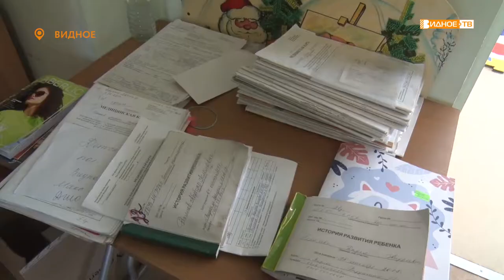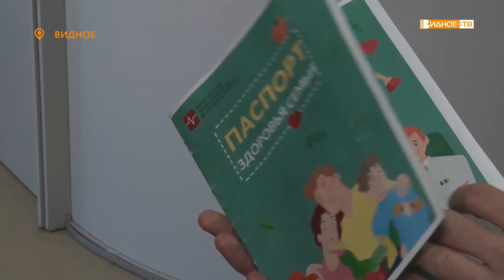СЕМЕЙНОЕ ЗДОРОВЬЕ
В Подмосковье реализуется губернаторская программа по проведению диспансеризации «День семейного здоровья». За одно посещение родители и дети получат врачебные рекомендации, а в случае выявления рисков развития заболеваний будут направлены на дополнительное обследование.